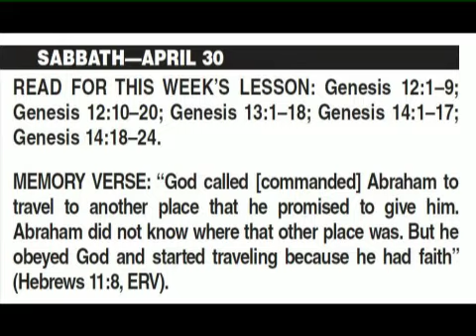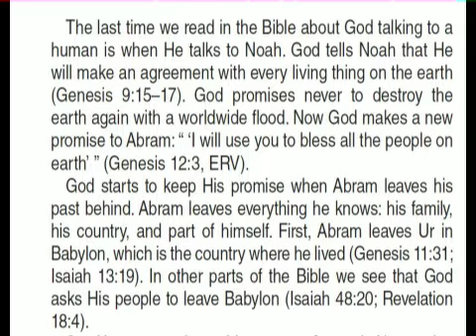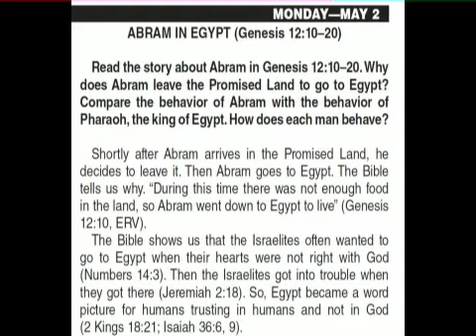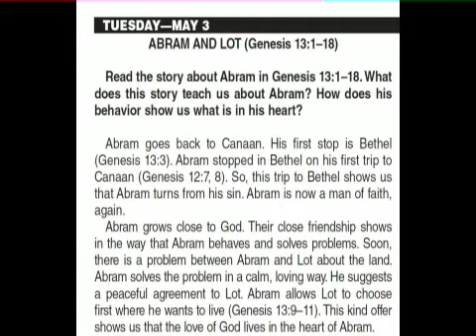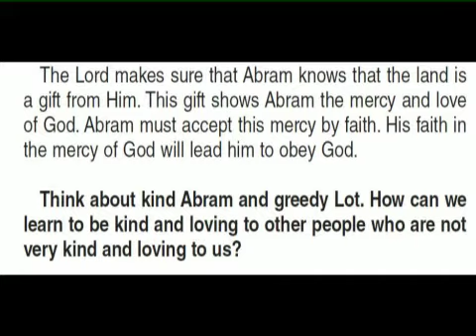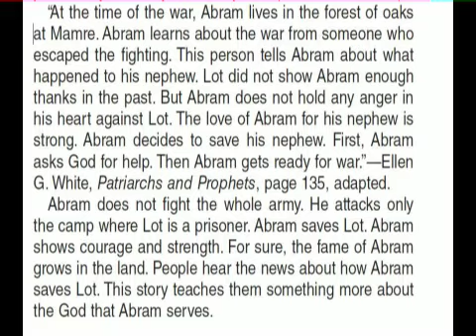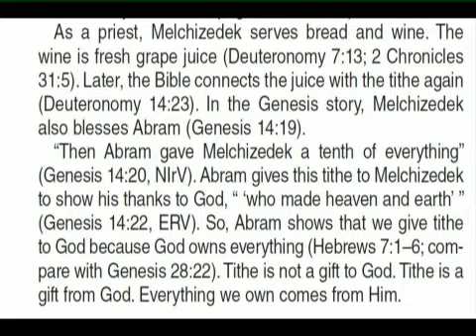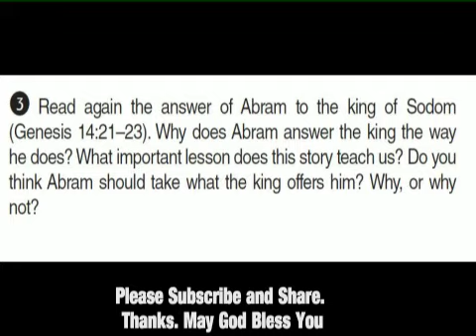Sabbath School Lesson 6: "Abraham: "The Man of Faith" EASY READING EDITION 2nd Quarter 2022.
00:00 Sabbath Lesson April 30
02:35 Sunday Lesson, May 1
06:02 Monday Lesson, May 2
09:37 Tuesday Lesson, May 3
13:21 Wednesday Lesson, May 4
16:49 Thursday Lesson, May 5
20:30 Friday Lesson, May 6

Audio by Orchid SR MBA